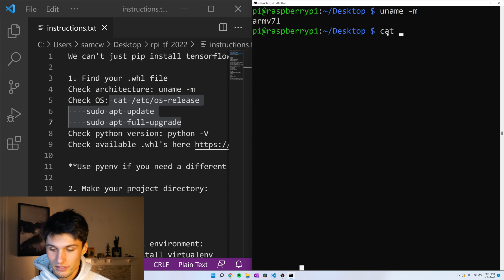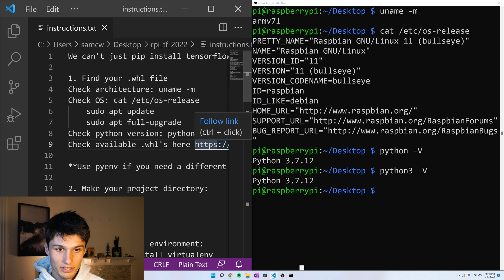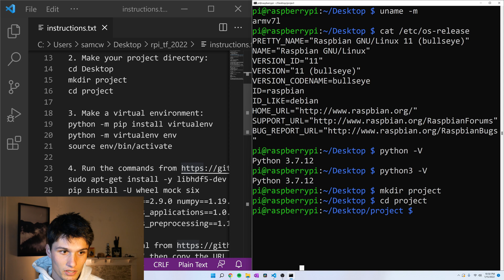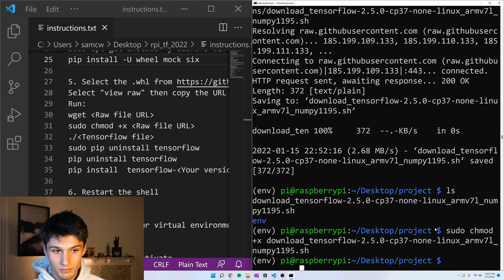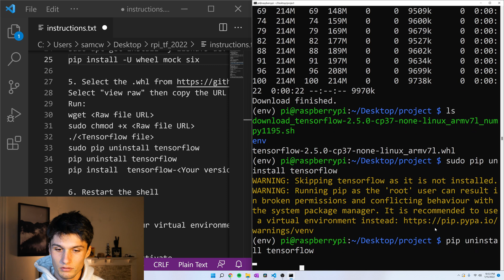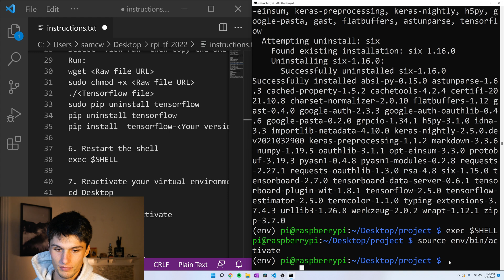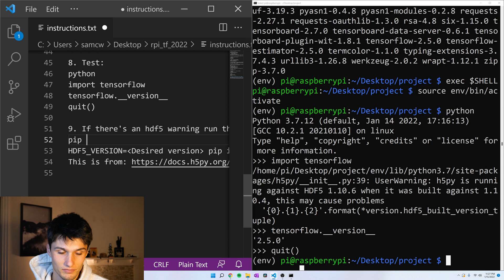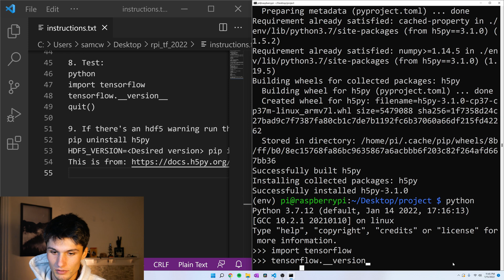How to Install Tensorflow 2 on a Raspberry Pi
Here's an easy tutorial how to install Tensorflow on a Raspberry Pi

I make Raspberry Pi tutorials

If you prefer reading, here's a blog post with the instructions

MY CAMERA
MY MICROPHONE
MY LIGHTING

FREE Amazon Prime
FREE Audible Plus

RASPBERRY PI 4
RASPBERRY PI PICO START KIT
RASPBERRY PI CAMERA V2
ELECTRONICS COMPONENT STARTER KIT
ASSORTED SENSOR KIT
USB SPEAKER
USB 1080P WEBCAM

INSTRUCTIONS AND TIMESTAMPS:
0:00 Intro
0:09   1. Find your .whl file
Check architecture: uname -m
Check OS: cat /etc/os-release
Be sure to match your python version and architecture

2:45   2. Make your project directory:
cd Desktop
mkdir project
cd project

3:00   3. Make a virtual environment:
python3 -m pip install virtualenv
python3 -m virtualenv env
source env/bin/activate

3:34 4. Run the commands from
sudo apt-get install -y libhdf5-dev libc-ares-dev libeigen3-dev gcc gfortran libgfortran5 libatlas3-base libatlas-base-dev libopenblas-dev libopenblas-base libblas-dev liblapack-dev cython3 libatlas-base-dev openmpi-bin libopenmpi-dev python3-dev
pip install -U wheel mock six

3:58 5. Select the .whl from
Select "view raw" then copy the URL
Run:
wget [Raw file URL]
sudo chmod +x [Raw file URL]
./[Tensorflow file]
sudo pip uninstall tensorflow
pip uninstall tensorflow
pip install  tensorflow-[Your version here].whl

6:00   6. Restart the shell
exec $SHELL

6:11   7. Reactivate your virtual environment:
cd Desktop
cd project
source env/bin/activate

6:24   8. Test:
python
import tensorflow
tensorflow.__version__
quit()

6:55   9. (optional) If there's an hdf5 warning run this command:
pip uninstall h5py
HDF5_VERSION=[Desired version] pip install --no-binary=h5py h5py==3.1.0